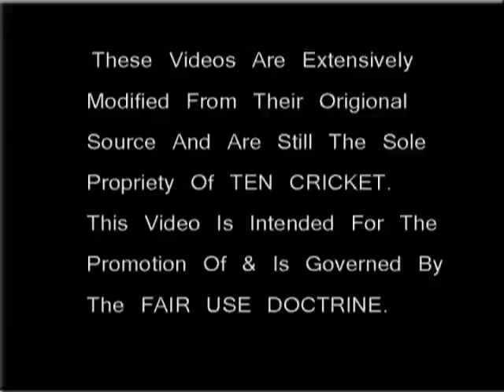Angelo Mathews unbelievable catch vs australia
Angelo Mathews - Mahela Jayawardene catch vs Australia T20 cricket

Probably the best (spectacular brilliant breathtaking) catch in a T20 international.

Angelo Mathews does it again when he collected a David Warner heave on the edge of the midwicket boundary, and then threw the ball back into play for Mahela Jayawardene to complete the catch.

T20 match played at Pallekele 8th August 2011